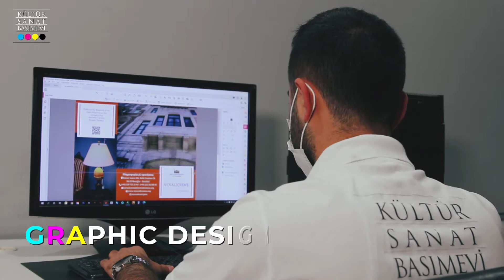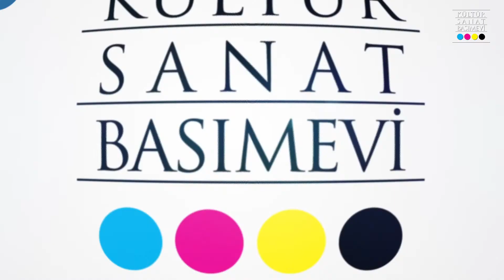Kultur Sanat Printing House Trailer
The quality begins with a thought and continues until the last point of design and application – the delivery to a customer. Having this in mind, KULTUR SANAT PRINTING HOUSE provides services and products by means of total quality management. Starting with a harmonious dance of colours, our production is conducted diligently and carefully in every stage, from printing to lamination, cutting to binding, last controls to shipping.

Being aware of the rapid flow of life and the value of time, KULTUR SANAT PRINTING HOUSE has made customer satisfaction its principle by delivering whatever type of printed material needed on time and in the best quality possible.